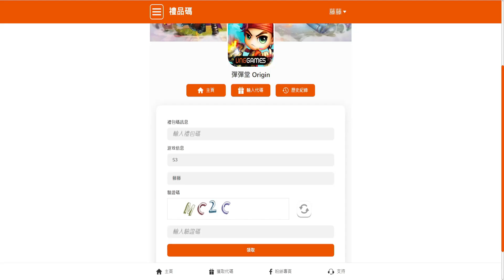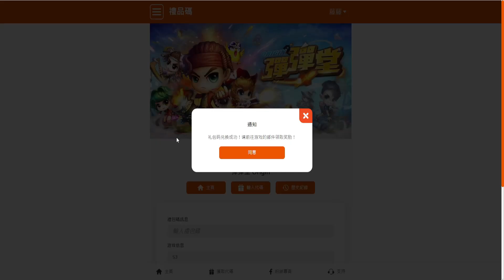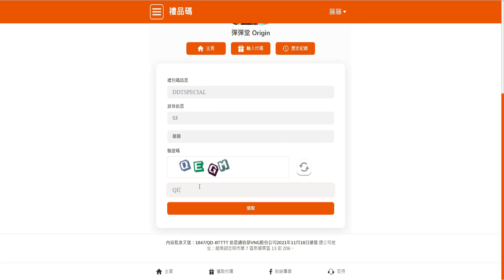【彈彈堂 Origin】最新超過10組禮包碼序號分享+儲值步驟教學 領近百強化石+抽獎券 | 藤藤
🎁禮包碼序號:
gun66666
get66666
vip66666
ddt88888
cute5520
awesome9999
ddttwfashion
STEADYGGS
DDTOGETHER
DDTSPECIAL
DDT1STGIFT

錄影軟體:OBS
剪接軟體:DaVinci Resolve
封面製作:Photopea